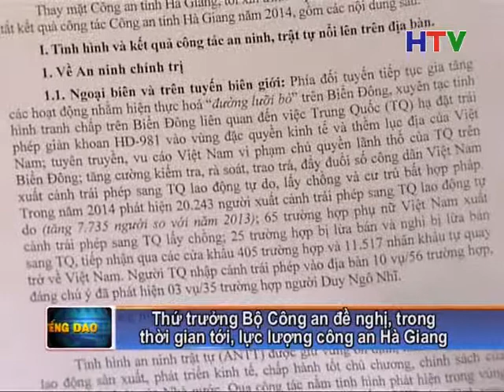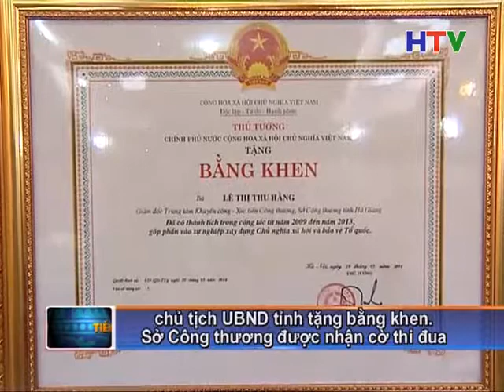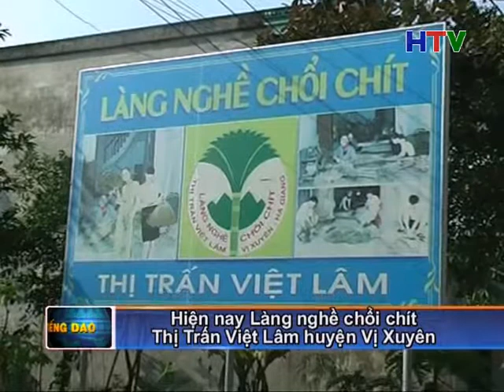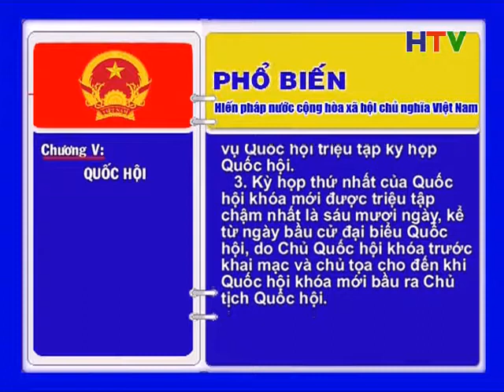Thoi su tieng Dao 28 1 28p36